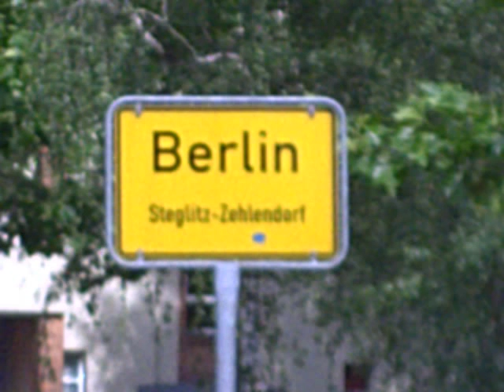Icke, icke und Berlin/Bruno Fritz (Insulaner)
1948 gehörte Bruno Fritz(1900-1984) zu den Gründungsmitgliedern des Nachkriegskabaretts, der RIAS-Sendung Die Insulaner, die zunächst nur im Rundfunk, später auch im Fernsehen ausgestrahlt wurde. Als „Berufsberliner trat er bis 1967 innerhalb dieser Sendung in verschiedenen Rollen auf, wobei er besonders den Herrn Kummer darstellte, der mit seinem imaginären Gesprächspartner Herrn Pollowetzer über die kleinen und großen Sorgen der Berliner telefonierte.